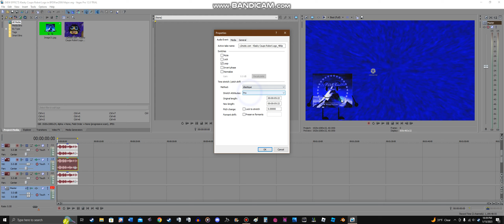How to Make BFDIFan2006 Major